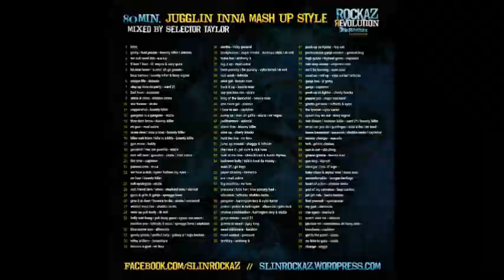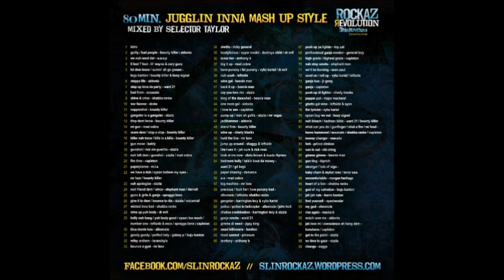Slin Rockaz - Rockaz Evolution - Dancehall Reggae Mash Up Mixtape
this is no blah-blah-feature and no best-of-whatever
this has no constant pace and no single category
this matches no pattern and fits in no scheme

SlinRockaz - ROCKAZ EVOLUTION

80min jugglin inna mash up style
mixed by selector taylor